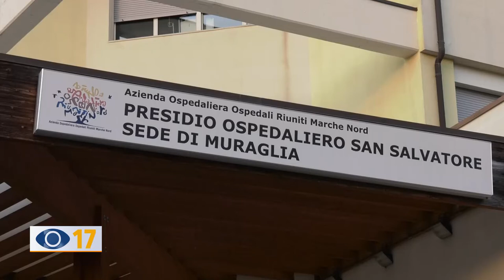Marche Nord: l'attività in diabetologia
Sono più di 8mila i pazienti con diabete assistiti a Fano e Pesaro. Nei giorni scorsi ci siamo recati all’ospedale di Muraglia per conoscere l’attività e i percorsi dedicati all’intero dell’unità operativa di diabetologia.